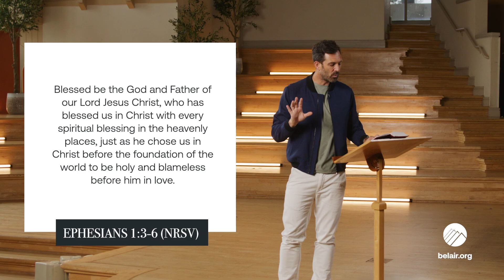A Seat At The Table | Rev. Dr. Drew Sams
In Pastor Drew Sams' sermon, "A Seat At The Table," he explores the profound grace and inclusivity of Jesus through the story of Mephibosheth in 2 Samuel 9 and the adoption into God's family described in Ephesians 1:3-6.

He draws a parallel between King David's kindness in inviting the unworthy Mephibosheth to dine at his table and Jesus' invitation to all of humanity, despite our unworthiness, to join His eternal family. This act of grace transforms us from enemies of God to beloved children with an eternal inheritance. The sermon emphasizes the importance of recognizing our own spiritual helplessness and the overwhelming gratitude we should feel for God's mercy.

As we reflect on this message, we are challenged to consider: How can we extend the same grace and hospitality to others in our daily lives, reflecting the inclusive love of Jesus?